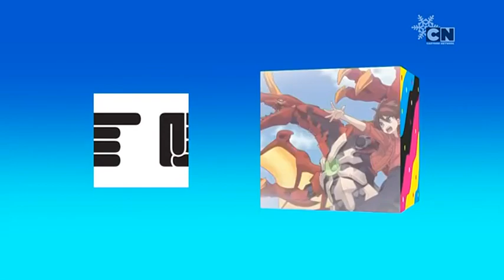Cartoon Network CEE (Hungarian) - Coming Up Next: Bakugan Geogan Rising (Check it 4.0)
You may observe some rendering error in their part. The NEXT arrow at the left is in lower quality, the letter N at the end is brighter.